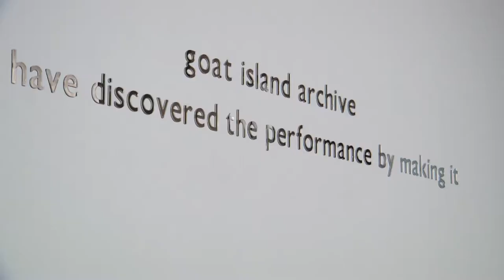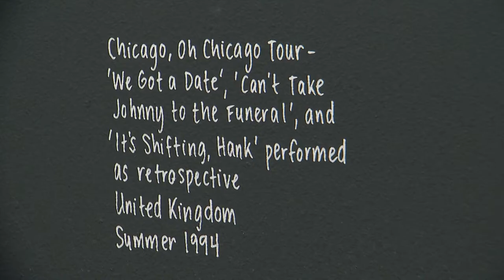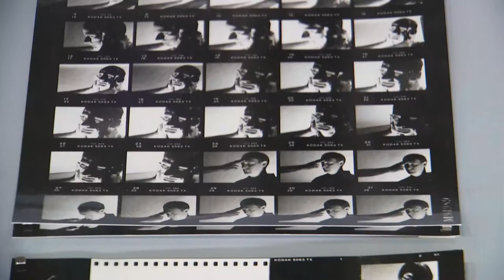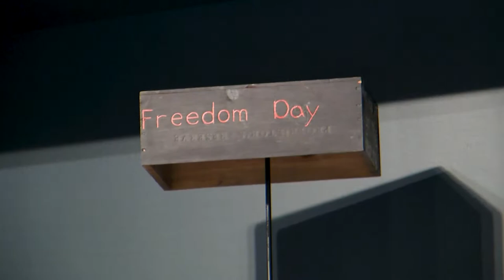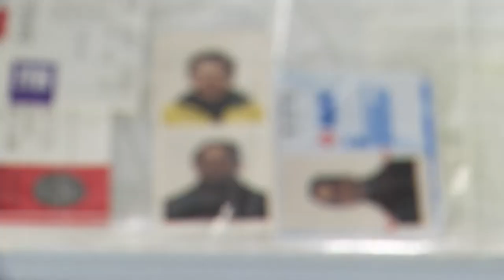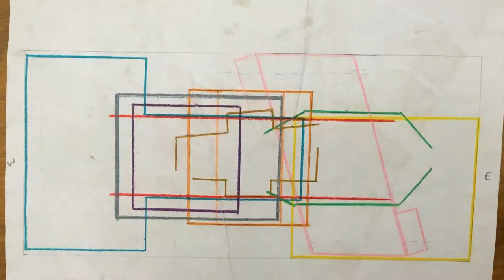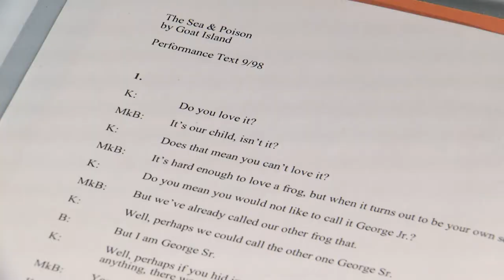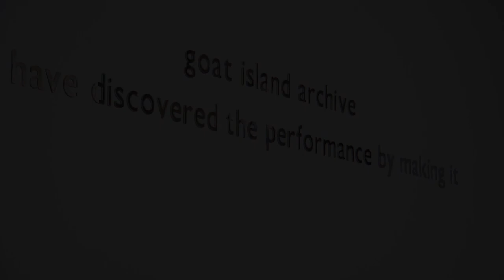Goat Island archive - A video archive of the exhibition.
Goat Island archive – we have discovered the performance by making it.

"The Department of Cultural Affairs and Special Events is pleased to announce the details for goat island archive–we have discovered the performance by making it at the Chicago Cultural Center (78 E. Washington St.). In conjunction with the city's Year of Chicago Theatre, nine national and international performance groups and artists have been commissioned to develop and present new work, each inspired by one of Goat Island's original performances. The exhibition archive will occupy adjacent galleries and open in two parts, with the performance space and activations open February 2–June 23 in the Sidney R. Yates Gallery, 4th Floor North, and the exhibition open March 30–June 23, in the Exhibition Hall, 4th Floor North.

Throughout the 23 years of its existence (1986–2009), the Chicago-based Goat Island contributed to the conception of nine major performance works, accompanied by publications, film and video projects, workshops, summer schools, lectures and symposia, inventing a complex institution bigger than the individual works. Freed from prescribed narrative and dialog, the work of Goat Island is built slowly in a creative process informed by repetition, chance and individual perception. The company was known for its sustained collaborative production approaches with work created over the years by Karen Christopher, Joan Dickinson, Matthew Goulish, Lin Hixson, Greg McCain, Tim McCain, Mark Jeffery, Bryan Saner and Litó Walkey. Their democratic, shared activations continue to influence generations of artists, theatre makers, cultural theorists, social philosophers and teachers.

In conjunction with the city's Year of Chicago Theatre, nine national and international performance groups and artists have been commissioned to develop and present new work, each inspired by one of Goat Island's original performances. A tenth performance created from fragments of the nine new responses will be presented in June during a week of concluding events. These will take place at the Chicago Cultural Center’s Sidney R. Yates Gallery, which will be transformed into a to-scale re-imagining of Goat Island’s rehearsal space – a church gymnasium – available for viewing and creative engagement on February 2. Additionally, the works-in-progress will be presented at partner cultural venues throughout Chicago as part of the IN TIME Festival and final world premieres at the Chicago Cultural Center's Sidney R. Yates Gallery.

The accompanying exhibition in the Chicago Cultural Center’s adjacent Exhibit Hall opens on March 30 and will display the physical archive of materials, from drawings and choreographic scores to traveling cases and costumes. The exhibition has been devised to replicate the generative and pedagogic processes of Goat Island while reflecting upon the extent of the company’s influences. This project is co-curated with Nicholas Lowe, associate professor and curator of the Goat Island Archive at the School of the Art Institute of Chicago."